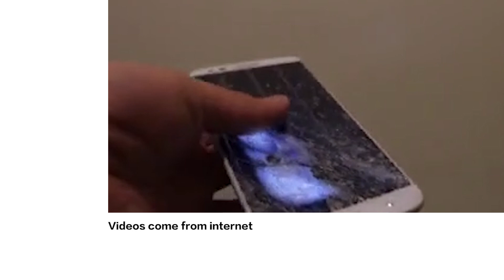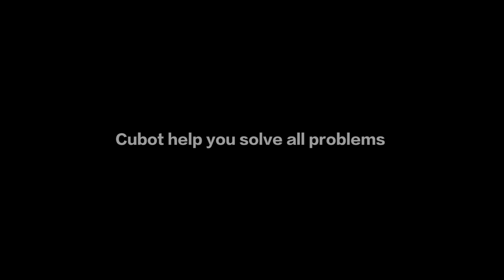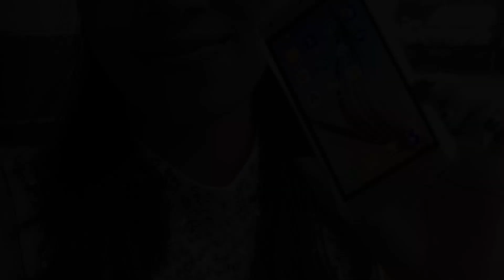Cubot echo--Rolling test by automobiles